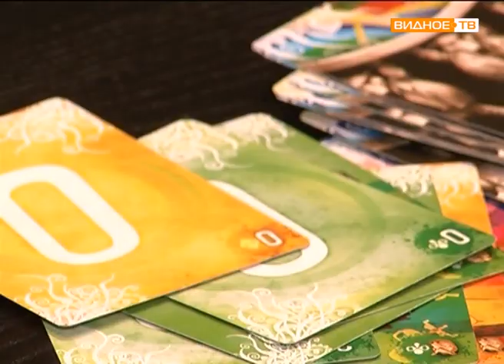Татьянин день в к/т "Искра"